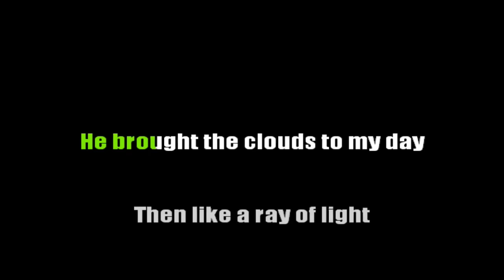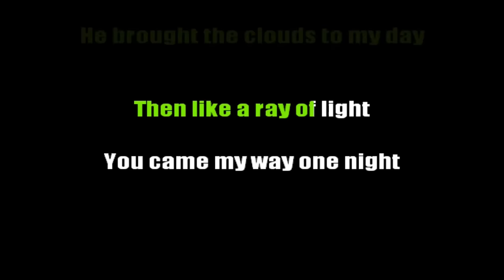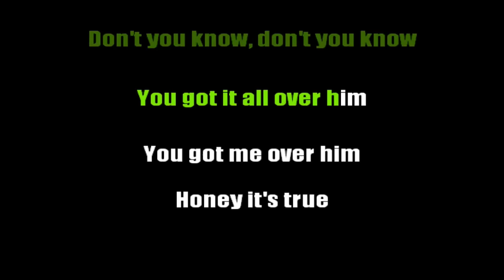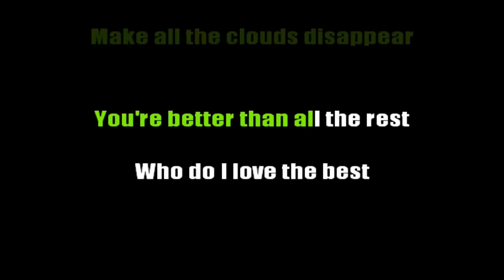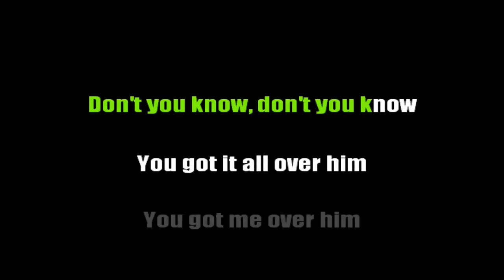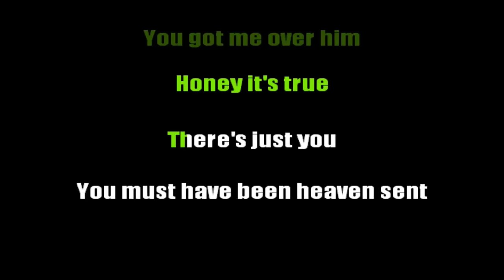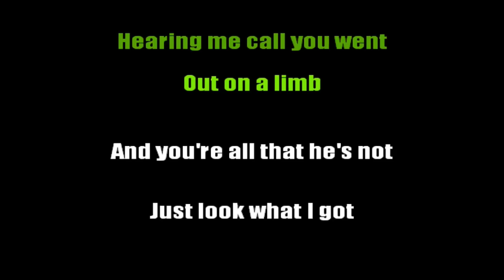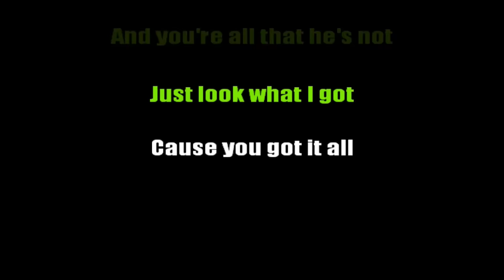Karaoke - You Got It All - MYMP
originally by The Jets